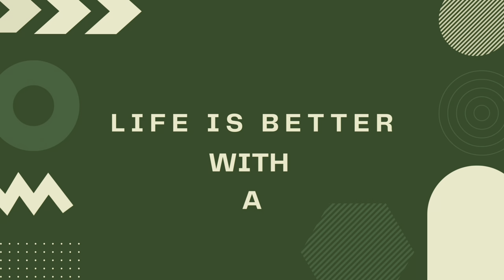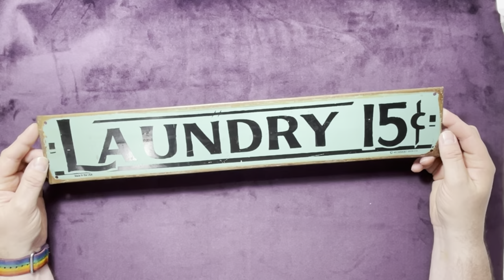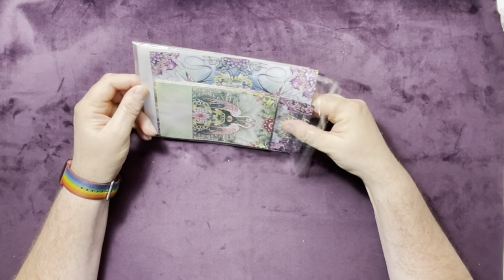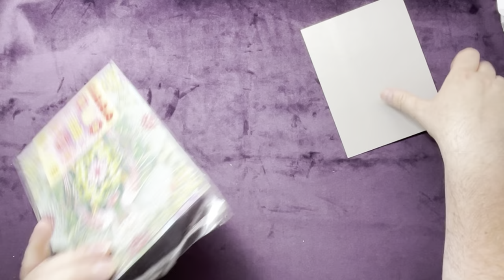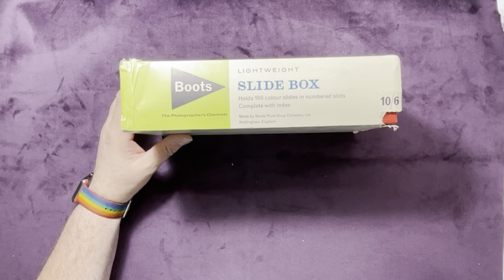Craft Haul Times Two!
I just can’t help myself, someone hosting a craft de-stash event, and I’m there buying not selling! Haha Maybe next time? Anyway, today’s video features not one but two haul videos.

You can find out more about Scrap or on Instagram here: @scrapleeds

or by searching Dash of Dave on Etsy.